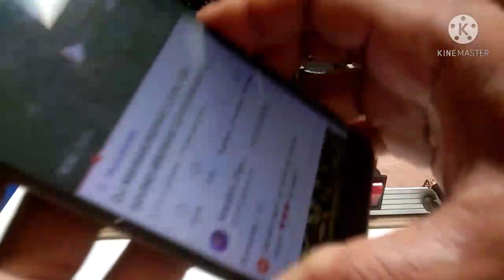NKRI BOOSTRAP # review dan langsung cek sound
NKRI BOOSTRAP driver pover amplifier berkarakter LOW SUB.

# agar tidak terlalu over bass simak baik-baik vidionya